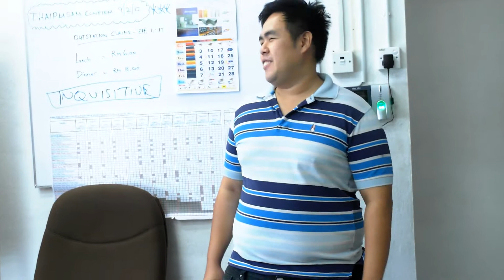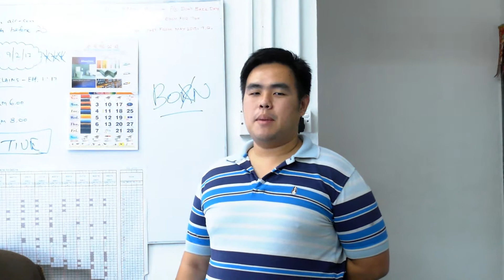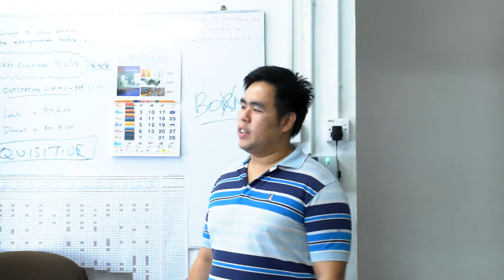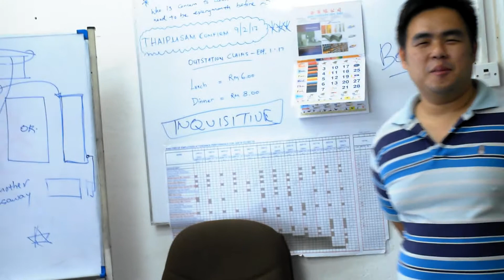Speaking In English Practice Naruto